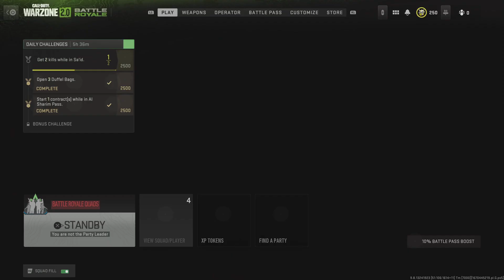Call of Duty: Modern Warfare II: Got ran over